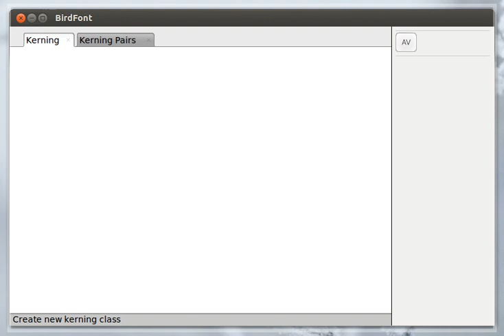Kerning With Classes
A part of the kerning tutorial for BirdFont.